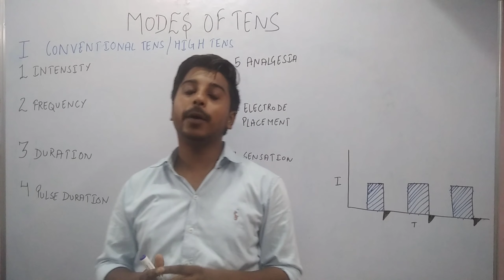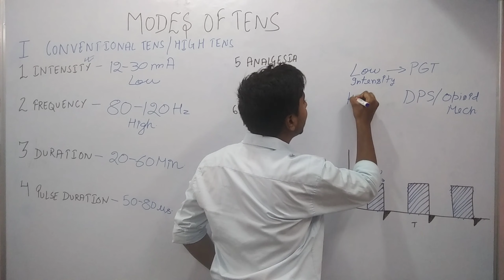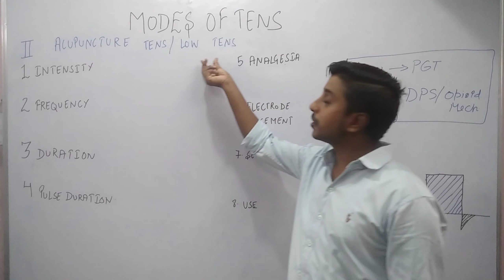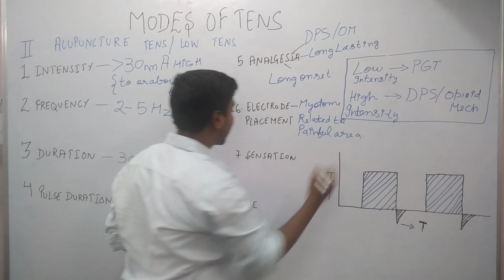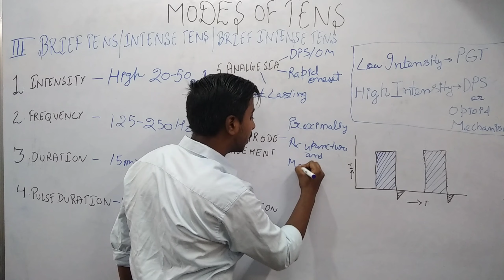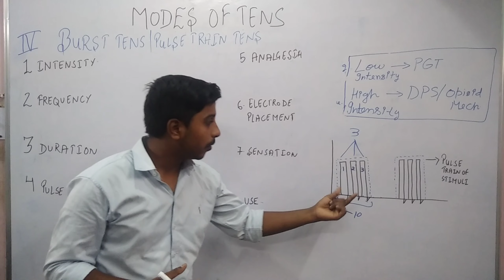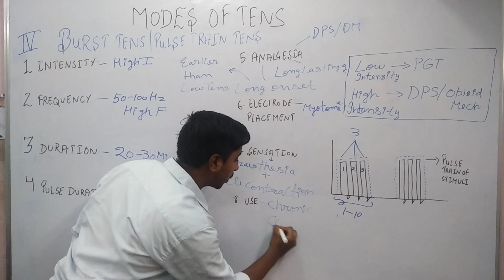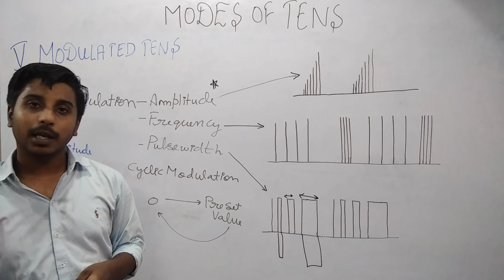Modes of Tens | Electrotherapy | Physiotherapy